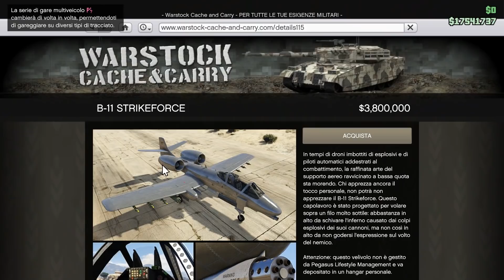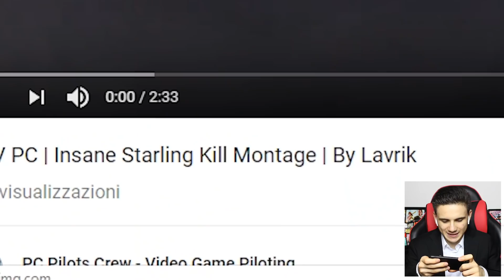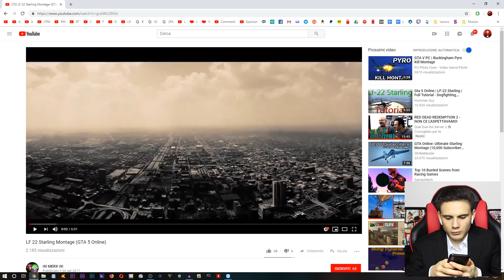REACTION ai PRO PLAYER DI GTA 5 #2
I miei profili:
GTA ONLINE PS4
ID250524, PainfulDicembre (precedentemente THATGUY-NARCOS), IIGoldenFaIconII (precedentemente IIBIackoutII)
VENDUTI: ViperineZer0, VDig88, TRyit0UT_VrAIx, Tryitout0, Pilot-isVraix, TryitoutVraix, WingsOfGoId, IIObsydianII, ViperineDig88Z, ID10416, CrimsonVraix, I5Dicembre, L15Dicembre, Phanapton, SkarletZer0, ID1672243, O3Febbraio